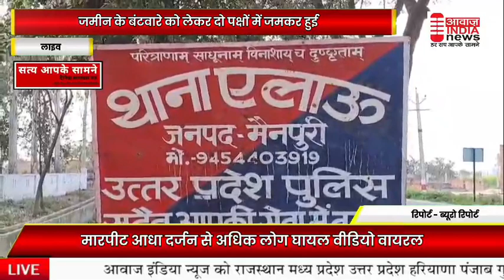जमीन के बंटवारे को लेकर दो पक्षों में जमकर हुई मारपीट